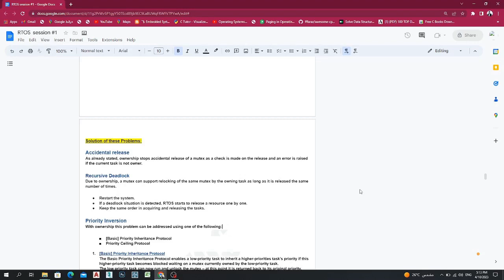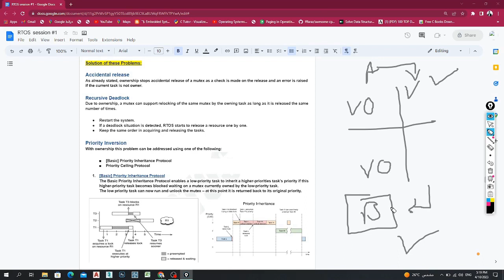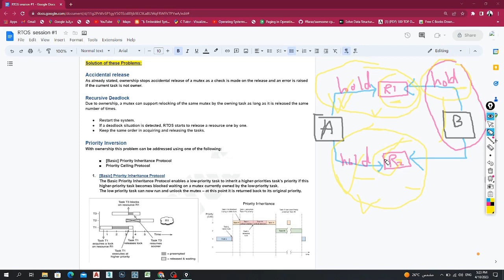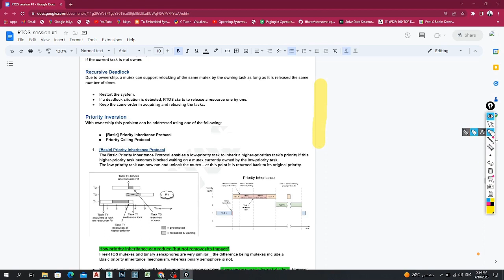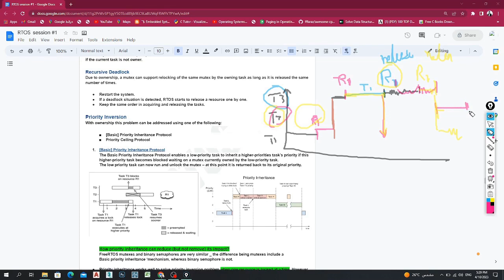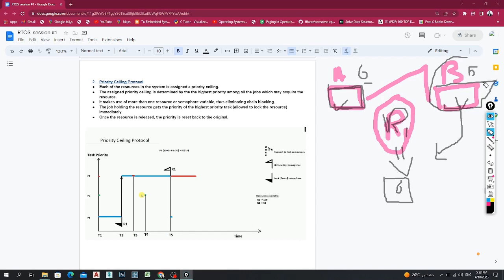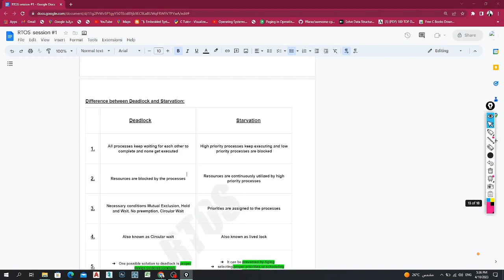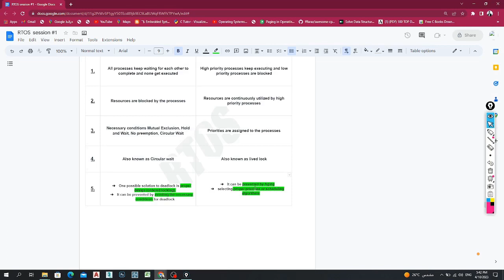𝑰𝒏𝒕𝒆𝒓-𝑻𝒂𝒔𝒌 𝑨𝒄𝒄𝒆𝒔𝒔 𝑺𝒚𝒏𝒄𝒉𝒓𝒐𝒏𝒊𝒛𝒂𝒕𝒊𝒐𝒏 𝒔𝒆𝒔𝒔𝒊𝒐𝒏 #1 𝒑𝒂𝒓𝒕 #3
𝐒𝐞𝐬𝐬𝐢𝐨𝐧 #1
𝐑𝐓𝐎𝐒 𝐍𝐨𝐭𝐞𝐬